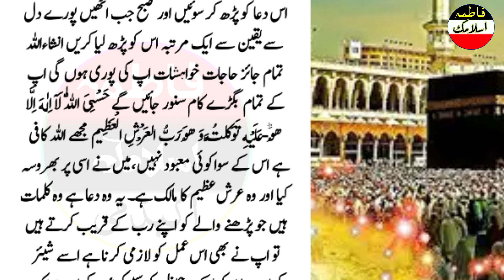Allah ko razi aur khush karni wali dua!! this dua for change your life! Daily dua for every Muslim!